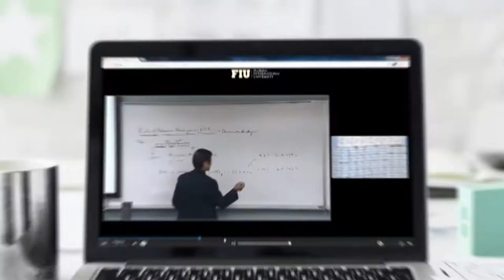Learn online with the FIU Office of Distance Education!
The Office of Distance Education is the distance education portal at Florida International University’s College of Engineering and Computing. The college offers online and distance learning courses in support of degree programs and professional development. Lectures and course materials can be accessed online anytime, anywhere. ODE courses are delivered via on-demand streaming video.

Select courses and programs are available online from the following departments and schools within FIU's College of Engineering and Computing:

- School of Computing and Information Sciences
- Moss School of Construction, Infrastructure and Sustainability
- School of Universal Computing, Construction and Engineering Education
- Department of Biomedical Engineering
- Department of Civil and Environmental Engineering
- Department of Electrical and Computer Engineering
- Department of Mechanical and Materials Engineering
- Enterprise and Logistics Engineering Signature Programs

Go the distance with ODE and apply or register today!